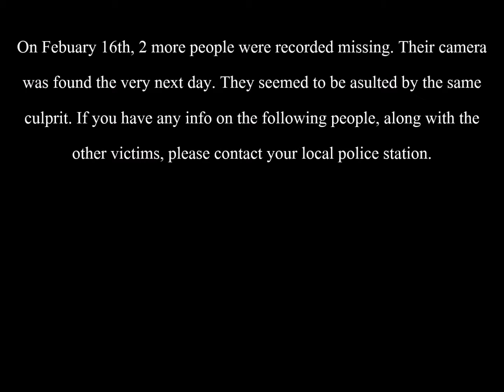Found Footage Season 3 Episode 2